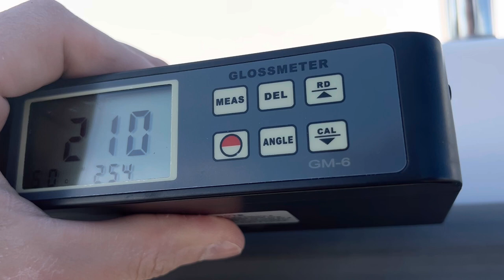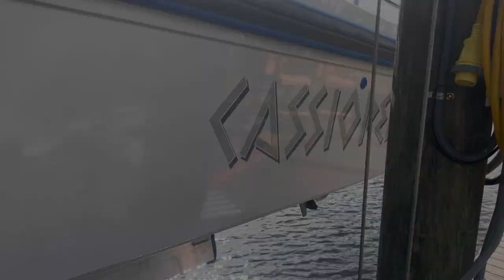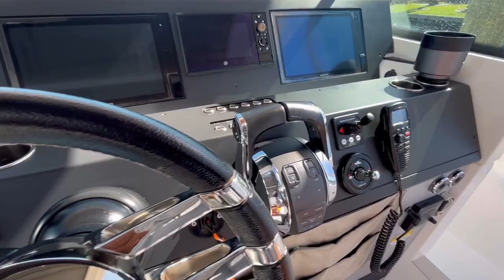How to Wet Sand, Compound, & Polish your Boat (1-Hour Class!)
In this video, I will be breaking down how to wet sand, compound, and polish a boat. This is a masterclass type of video. Tune in for 1 hour and take notes on some amazing information you can use as a DIY boat owner or detailing business. All products we use are linked below. Enjoy! 😎

1% Detail & Top Dock Pro are participants in the Amazon Services LLC Associates Program.

👇 Products used in the video 👇

Section 1 - Wet Sanding

Section 2 - Buffing

Section 3 - Polishing